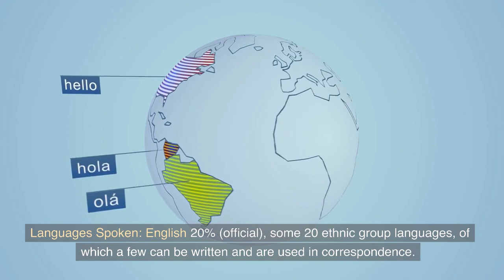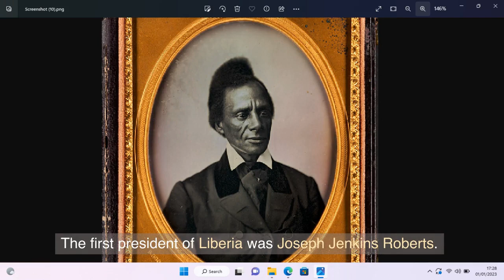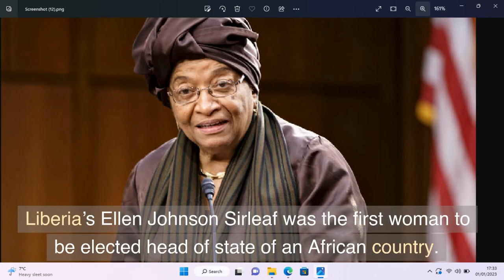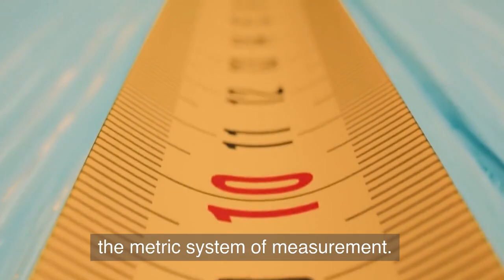Liberia Country Profile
Liberia (/laɪˈbɪəriə/ (listen)), officially the Republic of Liberia, is a country on the West African coast. It is bordered by Sierra Leone to its northwest, Guinea to its north, Ivory Coast to its east, and the Atlantic Ocean to its south and southwest. It has a population of around 5 million and covers an area of 43,000 square miles (111,369 km2). English is the official language, but over 20 indigenous languages are spoken, reflecting the country's ethnic and cultural diversity. The country's capital and largest city is Monrovia.

Liberia began in the early 19th century as a project of the American Colonization Society (ACS), which believed black people would face better chances for freedom and prosperity in Africa than in the United States.[7] Between 1822 and the outbreak of the American Civil War in 1861, more than 15,000 freed and free-born black people who faced social and legal oppression in the U.S., along with 3,198 Afro-Caribbeans, relocated to Liberia.[8] Gradually developing an Americo-Liberian identity,[9][10] the settlers carried their culture and tradition with them; the Liberian constitution and flag were modeled after those of the U.S., while its capital was named after ACS supporter and U.S. President James Monroe. Liberia declared independence on July 26, 1847, which the U.S. did not recognize until February 5, 1862. On January 3, 1848, Joseph Jenkins Roberts, a wealthy, free-born African American from the U.S. state of Virginia who settled in Liberia, was elected Liberia's first president after the people proclaimed independence.[8]

Liberia was the first African republic to proclaim its independence and is Africa's first and oldest modern republic. It was among the few African countries to maintain its sovereignty during the Scramble for Africa. During World War II, Liberia supported the United States war effort against Germany, and in turn received considerable American investment in infrastructure, which aided the country's wealth and development. President William Tubman encouraged economic and political changes that heightened the country's prosperity and international profile; Liberia was a founding member of the League of Nations, United Nations, and the Organisation of African Unity.

The Americo-Liberian settlers did not relate well to the indigenous peoples they encountered, especially those living in the more isolated interior. Colonial settlements were raided by the Kru and Grebo from their inland chiefdoms. Americo-Liberians promoted religious organizations to set up missions and schools to educate the native populace.[11] Americo-Liberians formed into a small elite that held disproportionate political power; indigenous Africans were excluded from birthright citizenship in their own land until 1904.